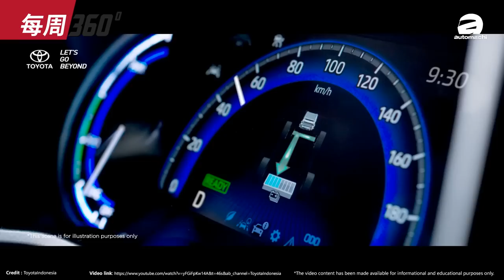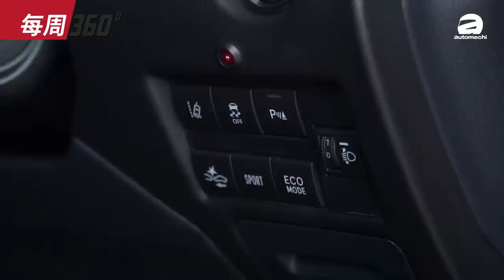GAC Empow 广汽传祺影豹，小 AMG 有望进军马来西亚市场？（每周360）｜automachi.com 马来西亚试车频道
1.Toyota Innova Hybrid 将进军我国市场
2.Nissan Almera 小改款泰国发布
3.广汽传祺影豹有机会引进本地市场
4.比亚迪海豹本地预计售价RM 260k
5.Toyota Yaris升级版进军我国